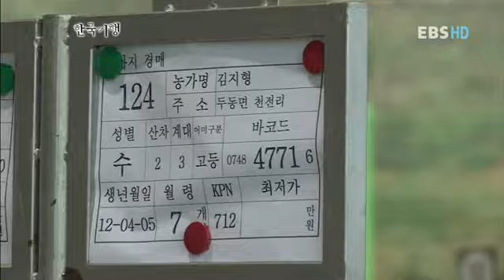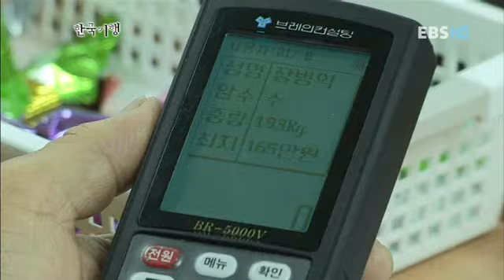한국기행 - Korea travel_울주 3부,언양불고기를 아십니까?_#502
한국기행, Korea travel,울주 3부,언양불고기를 아십니까?,20121114